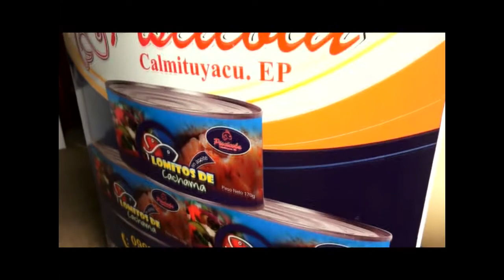EMPRESA PUBLICA PISCICOLA CALMITUYACU